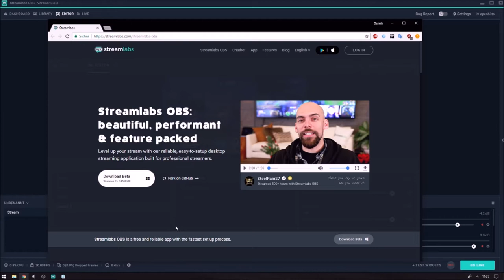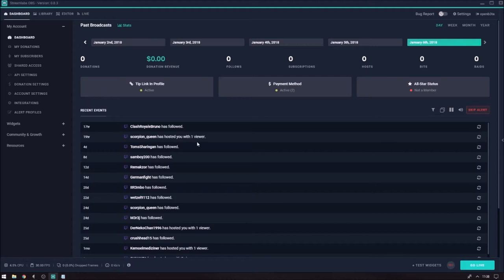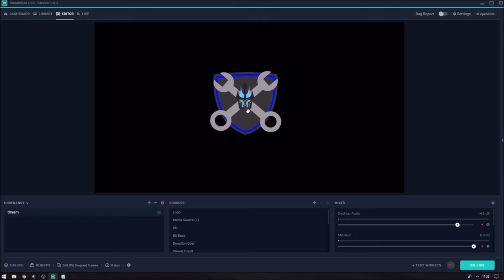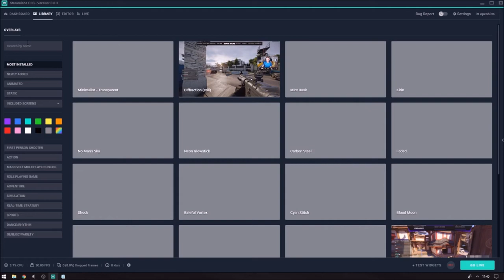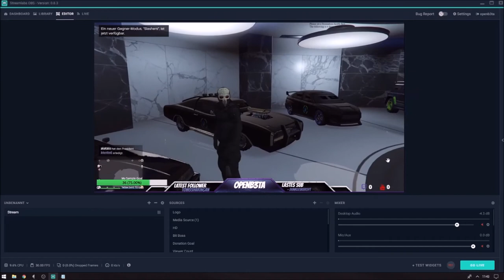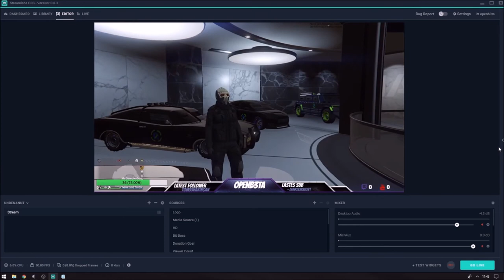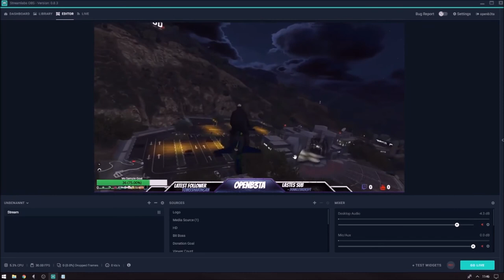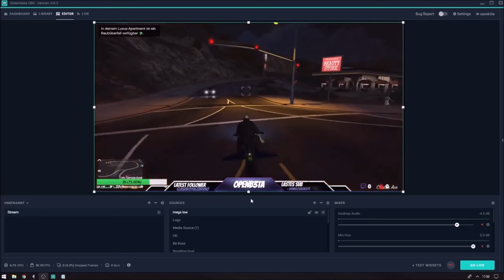Streamlabs OBS 🔍 (Review / Tutorial / Meinung)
Review von 2018 (Nicht mehr aktuell)